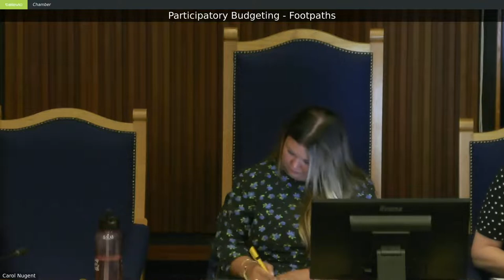Cambuslang and Rutherglen Area Committee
Link to Cambuslang and Rutherglen Area Committee agenda papers for 10 August 2022